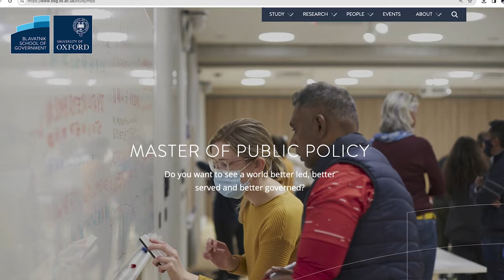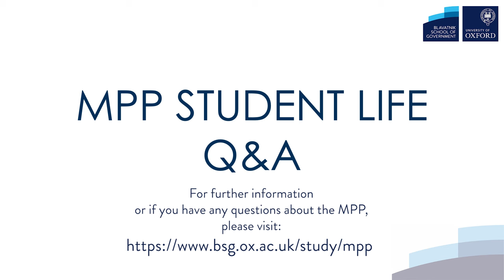MPP student life at Oxford Q&A – December 2023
Are you applying for the Master of Public Policy? Do you want to find out more about what it's like to be a student at the Blavatnik School and Oxford? The deadline for admissions to our graduate programmes is Friday 5 January 2024 and we know you might still have questions about what it's like to study here. Hear from four of our fantastic current MPP students about their classes and academic work, life at the School, and the exciting opportunities available to you as a student at Oxford University.